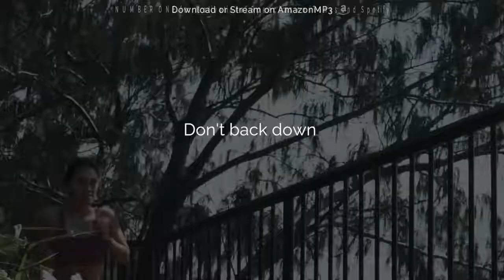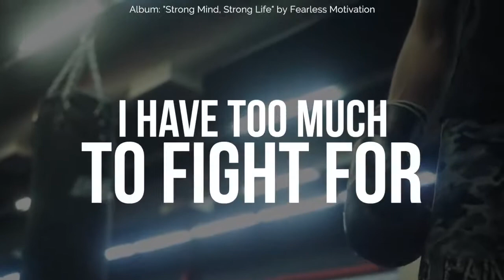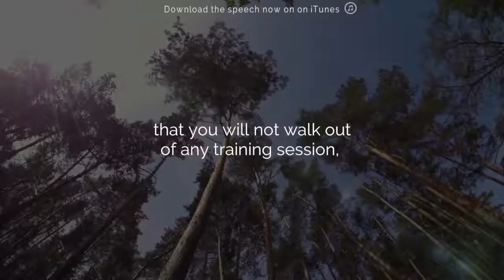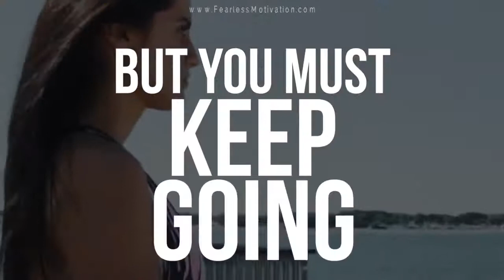When You Feel Like Quitting: Remember Why You Started! - Motivational Speech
NEW Motivational Speeches Album Out Now. "STRONG MIND. STRONG LIFE"

Video Footage Credits:
+Original Footage for Fearless Motivation, shot by Brad Grossett
+Videoblocks

Actors: Alex Connor, Alyce Thompson, Ryan Labitad, Bradley Semmens, Sacha Cottrell, Stefan Freeth, +Videblocks